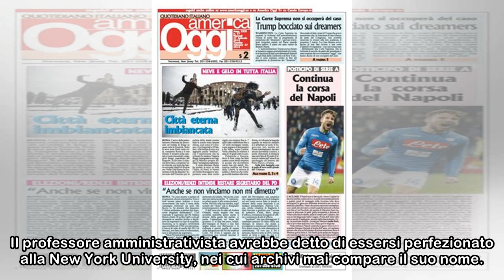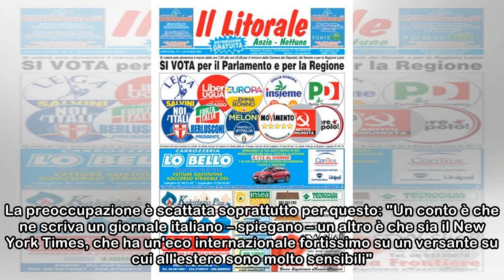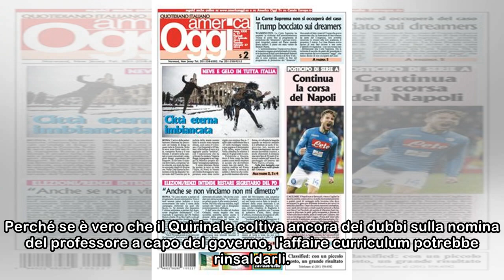La cosmesi del cv allarma M5s: 4 ore per elaborare una strategia, poi la difesa pubblica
Una mattinata d'inferno. Nemmeno il tempo di pronunciare il suo nome al Quirinale, ed ecco che su Giuseppe Conte si abbatte la tempesta perfetta. Quella che buca anche tra i più disinteressati alle vi...